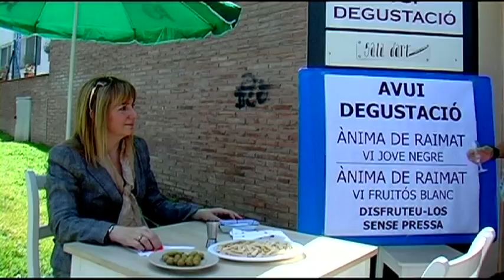Celler del Cava Contenido compartido de YouTube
Celler del cava, vídeo presentación.